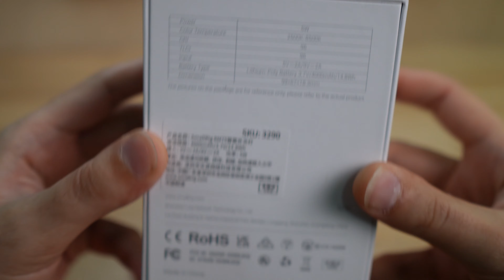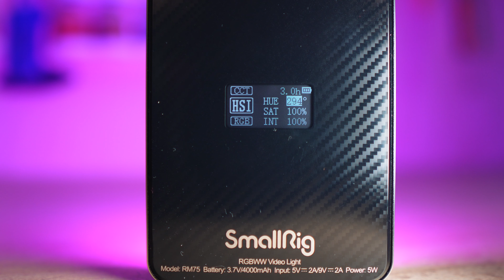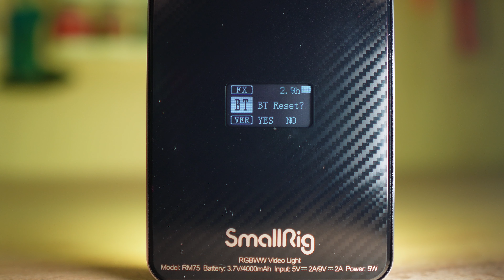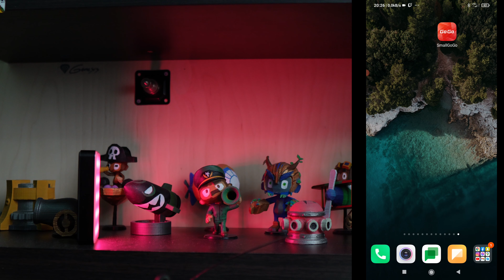Przenośne oświetlenie RGB - wielofunkcyjne SMART🎇 SmallRig RM75 🎇 Technikalia | PL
Mam dla Was nową przenośne oświetlenie RGB od firmy SmalLRig. Jest to kompaktowe i lekkie wielofunkcyjne oświetlenie SMART. SmallRig RM75 to lekkie oświetlenie, wyposażone w magnetyczne ścianki, dużą baterię, bo aż 4000mAh oraz intuicyjną aplikację na telefon.
Przeprowadzę dla Was prezentację i testy w praktyce, jak wygląda i działa SmallRig RM75, czyli przenośne oświetlenie RGB typu Smart.
⚠️ Użyte na filmie ⚠️

⚠️ Pozostałe użyte ⚠️

👉 Lampa Nanlite FS-150
👉 Softbox 60x90
👉 Żarówka E27 85W
👉 Rode Wireless GO II
👉 Rode SmartLav+
👉 Sony ZV-E10
👉 Obiektyw Sigma 16mm f1.4

00:00 Wprowadzenie
00:16 Zawartość zestawu
01:00 Omówienie RM75
02:47 Sterowanie SMART
03:28 Podsumowanie
🔆 Zacznij wspierać ten kanał: 🔆
──- ⚠️ Moje polecane ⚠️

──- ⚠️ Mój zestaw PC ⚠️

👉 Płyta główna
👉 Pasta pod CPU
👉 Chłodzenie CPU
👉 Zasilacz 1000W
👉 Dysk M.2 1TB

👉 Kamerka internetowa
👉 Xbox Pad
👉 Stream Deck

Brożbar
58-100 Świdnica

  ► Mój Discord: SafemodTV hasztag 1257
  ► Steam: safemod098
  ► Snap: SafemodTV